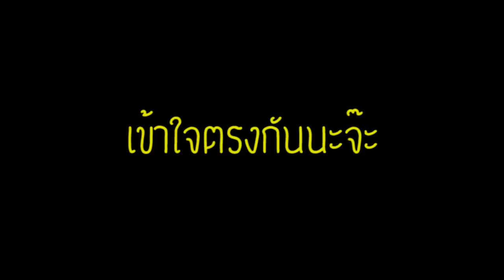ตามล่าหา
เนื่องจากเกิดสภาวะตู้คีบตุ๊กตาหนีหน้าหายกันไปหมดทุกร้านในช่วงนี้
ด้วยความอยาก คีบตุ๊กตา วันนี้พวกเราเลยชวนกันออกมาตามล่าหาตู้คีบตุ๊กตาที่ยังเปิดให้บริการ ว่าแต่เราไปเจอที่ไหนไปเดากันเอง
แต่บอกก่อนะคะว่า ร้านที่เราออกตามล่าวันนี้ทางร้านได้ทำการปรับระบบให้ถูกต้อง "ไม่เข้าข่ายการพนัน" เรียบร้อยแล้ว